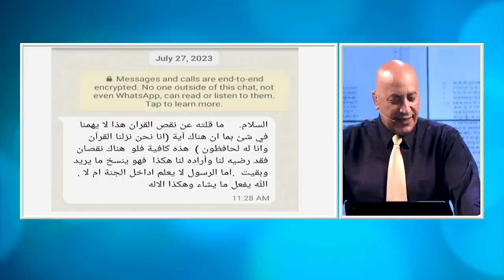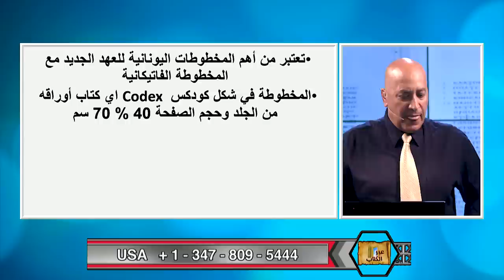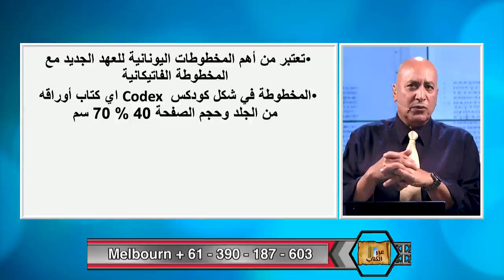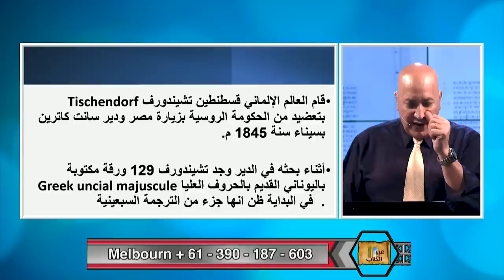عبر الكتاب | الحلقة رقم 466| المخطوطات الكاملة للكتاب المقدس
ما هي المخطوطات الكاملة التى تشتمل على العهد القديم والعهد الجديد؟ ما اسمها وكيف اكتشفت واين توجد وما هي اهميتها؟